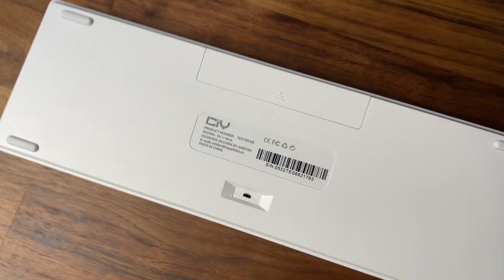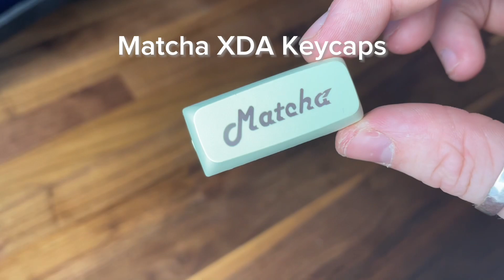Building the CREAMIEST POPPIEST Keyboard for $60 | CIY Tester68, KTT Kang White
Hey 👋 just a very quick keyboard build video today!

I'm trialing some different filming and editing flows so apologies for the lack of content.

Chapters:
0:00 The Board
0:40 The Switches
1:07 The Keycaps
1:25 Sound Test